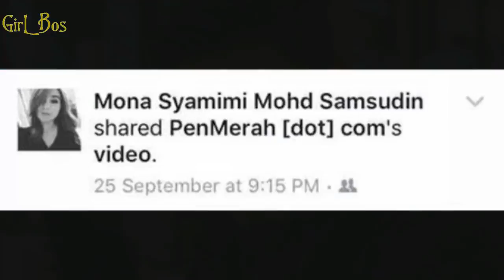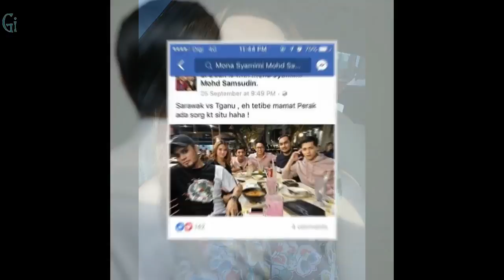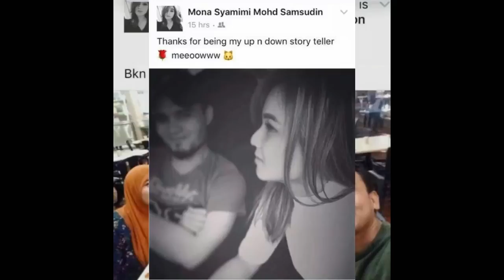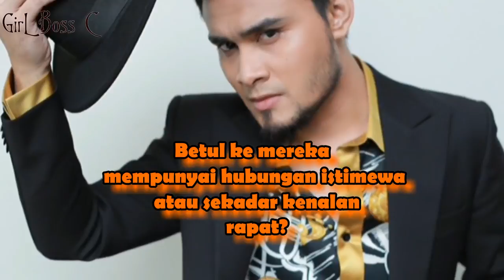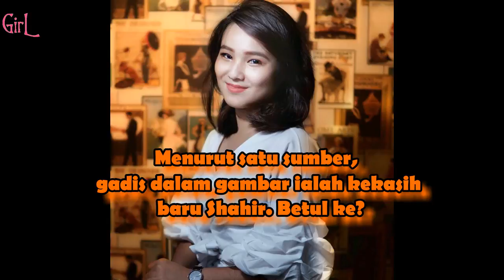Bukan Erra, Inikah Teman Baru Shahir AF?